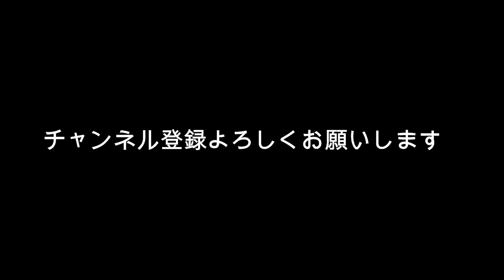上白石萌音 「ボス恋」第６話 個人的な感想